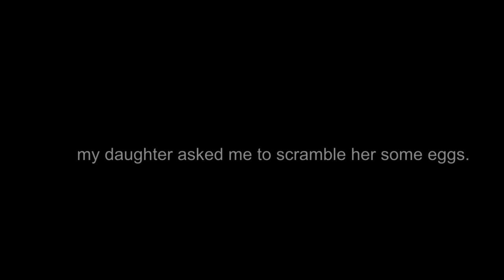Promo for Linwood Barclay's Fear the Worst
A short for Linwood Barclay's novel, Fear the Worst.

Credits:
Producers - Linwood Barclay, Spencer Barclay
Director - Spencer Barclay
Cinematographer - Alex Kingsmill
Editor - Spencer Barclay
Production Consultants - Jeff Winch
Cast - Grant Slavin